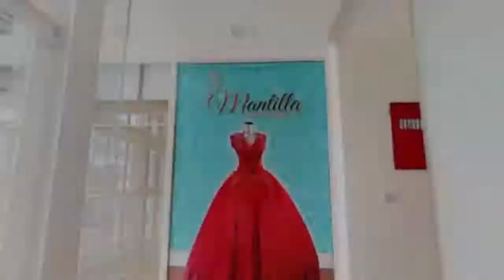Mantilla Wedding Dresses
ما هو  True Markets 3D ؟ نحن مزودو الجولات المتكاملة ثلاثية الأبعاد المصممة لإعطاء الشعور بأنك في الواقع. كما نوفر أيضًا مخططات للأرضية ثنائية الأبعاد وأشرطة فيديو ثلاثية الأبعاد لتقدير الموقع أو المساحة التي تم التقاطها .  اطلب خدمتنا الآن 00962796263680